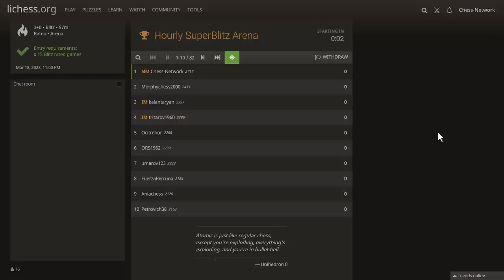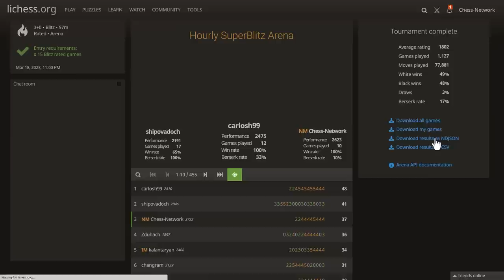Rook Endgames Decided 70% of My Games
Highlighted is an Hourly Superblitz Arena I competed in on lichess on March 19th, 2023. It's a 57-minute event of 3-minute chess. If you've ever heard that rook and pawn endgames are extremely important, it's because they show up frequently. In this particular event, 7 out of my 10 games were decided by this very type of endgame.

I'm a self-taught National Master in chess out of Pennsylvania, USA who was introduced to the game by my father in 1988 at the age of 8. The purpose of this channel is to share my knowledge of chess to help others improve their game. I enjoy continuing to improve my understanding of this great game, albeit slowly. Your support is greatly appreciated. Take care, bye. :)